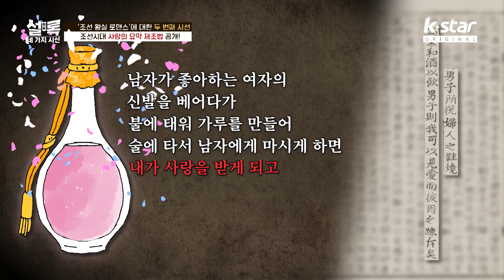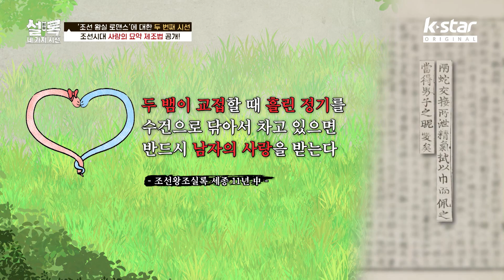[설록] 남자의 마음을 휘어잡을 비방 있어? 사랑의 묘약 전격 공개｜매주 화요일 저녁 8시 ｜ep.11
하이 퀄리티 역사 털기! 전혀 다른 네개의 시선으로 바라본 역사 재해석!
'설록 : 네 가지 시선'

👉 매주 화요일 저녁 8시 K STAR  많은  시청 바랍니다😄